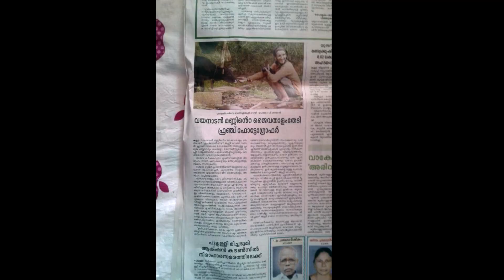Inde - Big up Culture Dub (w/Eng Subs)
Living the magic in India and sharing the positive vibration thanks to my friends from Culture Dub who every Tuesday 9 to 11pm share exclusive reggae/dub tunes on the radio.
Go visit their website to get all the latest of the reggae/dub community:

Je vis la magie de l'Inde et je partage les bonnes ondes grâce à mes amis de Culture Dub qui chaque mardi de 21h à 23h partage des tunes exclusives à la radio.

Pour les nouvelles en exclusivité (plus de contenu écrit sur ce que je vis, des images et vidéo) inscrivez vous à ma newsletter: